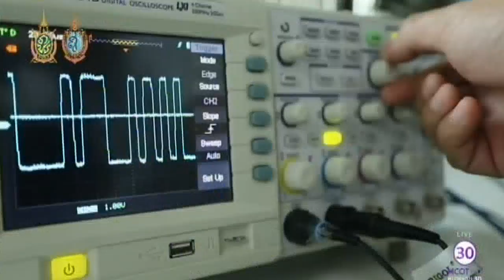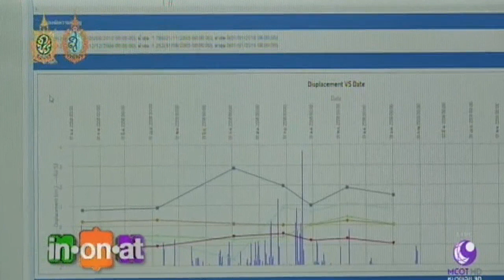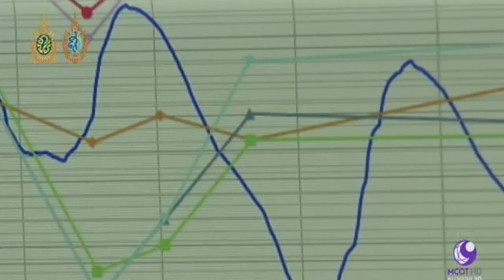IN ON AT : ระบบตรวจสุขภาพเขื่อน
กทม. 6 ต.ค.-นักวิจัยเนคเทคได้พัฒนาระบบตรวจสุขภาพเขื่อน ช่วยให้การตรวจสอบเขื่อนในภาวะต่างๆ ที่อาจส่งผลต่อความปลอดภัย เจ้าหน้าที่ทราบปัญหาได้รวดเร็วและเข้าไปแก้ไขได้ทันที .-สำนักข่าวไทย